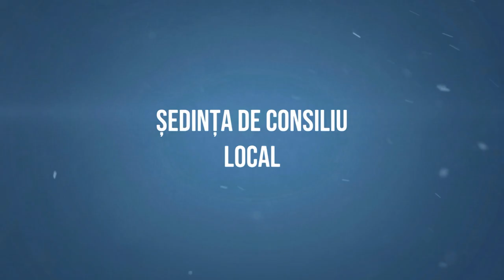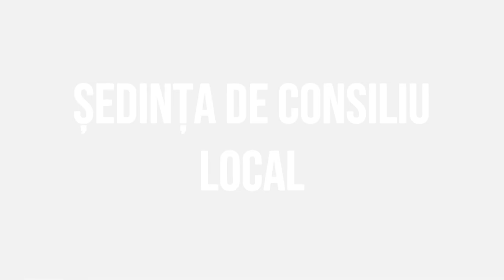# ARDEOANI Sedinta Consiliului Local din 31 ianuarie 2023 FILMARE # EXCLUSIV TV